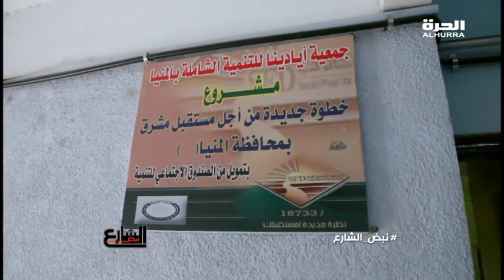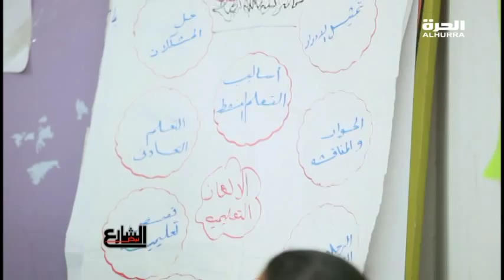نبض الشارع - المرأة الصعيدية - الجزء الرابع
بنسمع صوتكم اللي كنتوا فاكرين انه مش مسموع
بنسلط الضوء على المصري البسيط اللي قصتة ضاعت وسط الزحمة
هنحكي قصصكم للكل عشان نبض الشارع هو حكايات من قلب الشارع

فران مايرز : منتجة تنفيذية
إدريس سقاط : منتج تنفيذي
كريم حنفي: منتج

نبض الشارع..فريق عمل من المحترفين..يجوبون مصر من اقصاها الى اقصاها..يقدمون كل ما يهم المواطن المصرى..وما يدور فى فكرة..آلامه..وآماله بكل حرية وجراءة وتشويق..يعتمدون فى ذلك على اس

Weekly series from the streets to the most rural villages of Cairo. A unique look at the most important social and cultural issues in Egypt.

برنامج يرصد نبض الشارع المصري ومشاكله اليومية